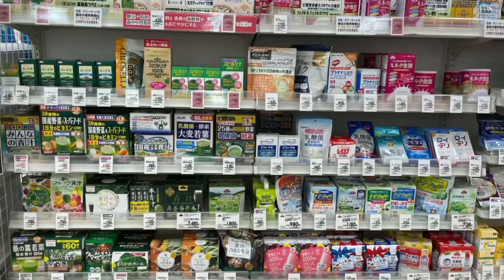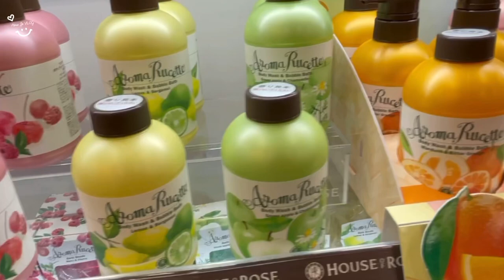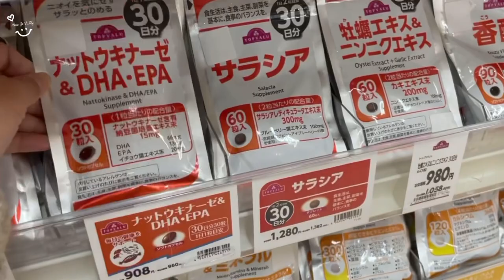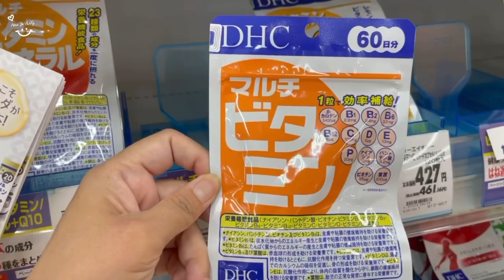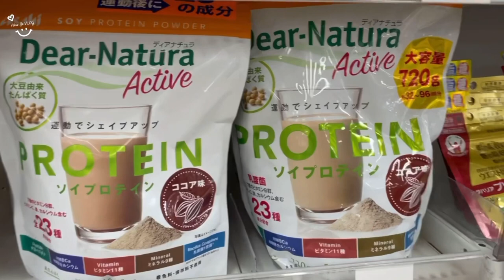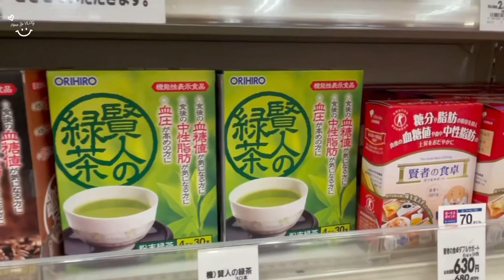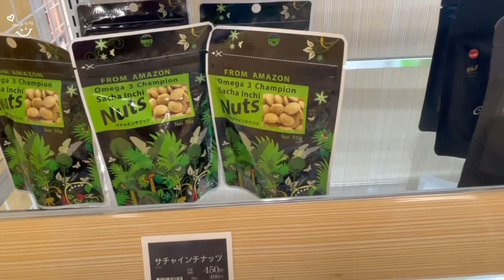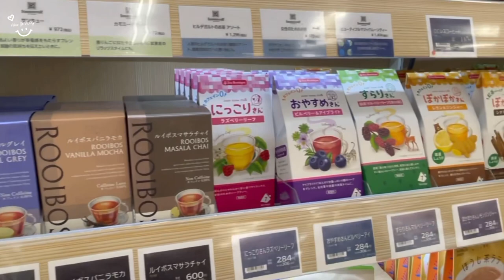Japan Supplements,Health & Beauty Product’s | Alma Jp VLOG